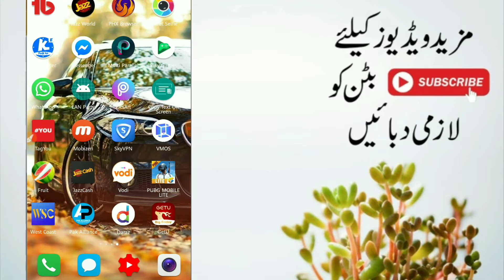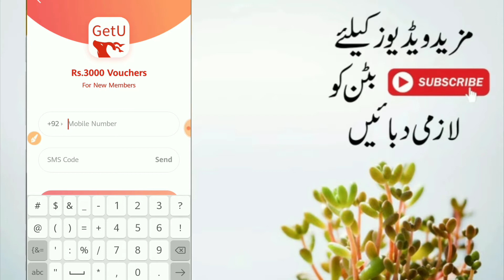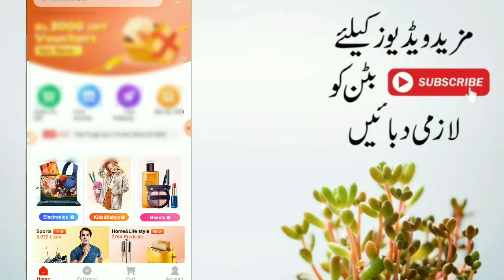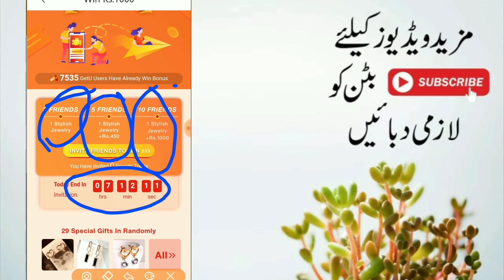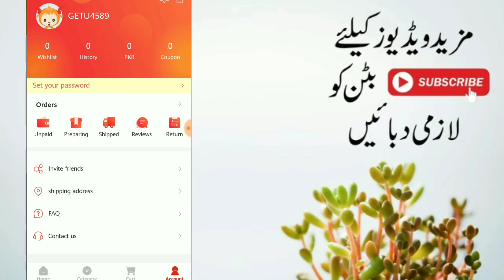Earning App 2020 | Earn 1000 Daily From GETU App | Earn Money In Pakistan 2020